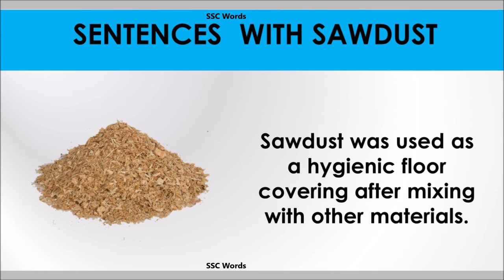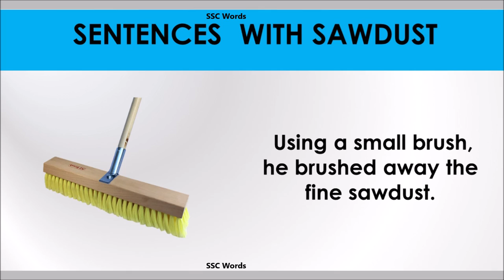Sawdust word - Improve English - Meaning and 5 sentences - GRE / CAT / GMAT word - SSC Words